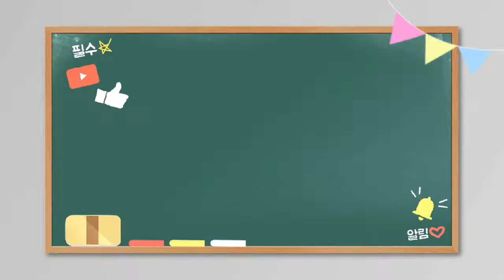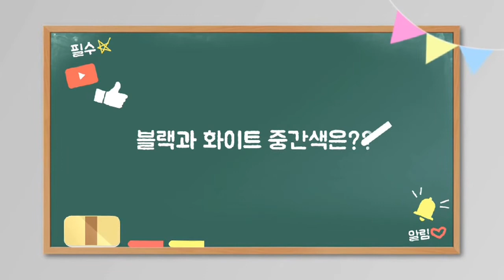Mini 행쟁기출(토막사례)_50選 논점퀴즈(복습하기) 05. 정직 3월을 2월로 변경재결 한 사건(항고소송상 피고적격)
✔℠ 2013 제55회 사법시험 기출 2문의1
➲ 정직 3월을 2월로 변경재결 한 사건
05.【사례대비. 항고소송상 피고적격】
지방공무원이 회식 자리에서 동료를 폭행하였다는 이유로 정직 3월의 징계처분을 받고, 이에 대해 소청심사를 거쳐 정직 2월로 변경하는 결정을 받은 후, 이 역시 여전히 무겁다고 주장하면서 다시 취소소송을 제기하는 경우 피고 및 대상을 검토하시오.
【제55회 사법시험 기출(2013) 제2문의1⑴「정직 3월을 2월로 변경재결 한 사건」.‘통합 실전연습’교재 토막사례(mini 기출) 中】※ 기출원문.‘논점찾기’교재 참조

1. 소의 대상이 무엇이 되어야 하는지와 상대방 피고가 누가 되어야 하는지는 연동되어 있는 문제이며, 소의 대상이 무엇인지에 따라 피고가 누가 되어야 하는지가 결정되므로, 이러한 문제는 질문한 순서와 무관하게 소의 대상을 먼저 검토하고 이를 바탕으로 피고를 파악해야 한다. ○
2. (소의 대상을 제시하지 않았더라도) 문제에서 처분청을 상대로 소를 제기하였다고 하면 처분을 대상으로 한 것이고, 재결청(행정심판위원회)을 상대로 소를 제기하였다고 하면 재결을 대상으로 한 것이므로, 이처럼 피고를 문제에서 제시한 경우에는 과연 그에 따른 소의 대상 선정이 제대로 이루어진 것인지와 관련하여 재결의 고유한 위법 유무를 검토해야 한다(원처분 중심주의). ○
3. (행정심판의 재결을 거쳐서 소를 제기하는 것은 재결의 하자를 주장하는 것이고) 정직 2월이 여전히 무겁다고 주장하고 있으므로, 이것은 일부인용재결의 내용상 하자를 주장하고 있는 것이므로 원칙적으로 그 고유한 위법이 인정되지 않는다. ○
4. 소청심사위원회가 3월의 정직의 징계처분을 정직 2월로 변경한 것은 일부취소재결이므로 변경된 내용의 당초처분(원처분)을 그 대상으로 소를 제기해야 하나, 만약 3월의 정직처분을 감봉처분으로 변경하였다면 이것은 수정재결로서 행정심판위원회가 재결청의 지위에서 행한 재결이 아니고(재결의 고유한 위법유무의 문제 자체가 없음) 처분청의 지위에서 행한 독자적인 처분이라고 보아야 하므로 그 수정재결을 대상으로 한 처분 취소소송을 제기하여야 한다(재결 취소소송이 아님). ×
5. 소의 대상이 무엇인지는 소송요건으로서 대상적격 문제에 해당하므로, 만약 위 사안에서 소청심사위원회의 결정을 대상으로 소를 제기하였다면 각하판결의 대상이 된다. ×

[해설]
1. 이처럼 소의 대상을 묻는 문제는, 선행처분(처분청)과 후행처분(처분청)이 행해진 경우 또는 선행처분(처분청)과 후행재결(재결청)이 행해진 경우에 주로 출제된다. 전자는 처분청이 당초처분을 한 후에 변경처분을 한 경우에 해당하고, 후자는 행정심판의 재결을 거쳐서 소를 제기하는 경우에 해당한다.
이 중 전자는 오직 소의 대상에 관한 질문에 그치게 되나(선행행위와 후행행위 중 무엇을 소의 대상으로 삼든, 피고는 오직 같은 처분청이 될 뿐임), 후자는 소의 대상과 함께 피고의 선정의 문제가 함께 질문된다(선행행위를 소의 대상으로 삼게 되면 피고가 처분청이 되고, 후행행위를 소의 대상으로 삼게 되면 피고가 재결청이 됨).
그간의 기출문제를 보면, '피고 및 대상'을 물어보는 방식으로 출제하고 있으나, 소의 대상을 먼저 찾아야 피고를 찾을 수 있다는 점에서, 순서를 바꾸어 검토를 해주어야 한다. 이러한 내용은 답안지의 '문제점' 부분에서 설명을 한 후에 '소의 대상'부터 검토를 시작하게 된다.

2. 이러한 문제는 본문에서 행정심판의 재결을 거친 후에 소를 제기한다는 상황을 바탕으로, 그 재결에 불복하여 재결청을 상대로 소를 제기한다면, 법원이 어떠한 판결을 할 것인지를 묻는 방식으로 출제된다. 재결청을 상대로 소를 제기한다고 하였다면, 이것은 재결 취소소송이라고 보아야 한다.
만약 재결주의가 적용되는 경우라고 한다면, 원처분에 위법이 있든, 재결에 고유한 위법이 있든 그 어디라도 위법함이 발견되면 법원은 인용판결을 해야 한다는 결론에 이르게 될 것이나, 재결주의가 적용되지 않는 경우라면 행정소송법 제19조 단서(원처분 중심주의)에 따라 재결의 고유한 위법유무를 살펴야 한다.

3. 이 부분에서 유의해야 할 점은, 행정심판의 재결을 거쳐서 소를 제기한다면, 원고는 어쨋든 재결의 하자를 주장하고 있는 것으로 보아야 한다는 점이다. 따라서 공무원 소청심사청구에서 소청결정으로 일부인용재결이 나온 후에 그것이 여전히 무겁다고 주장을 하고 있다면, 이것은 그 재결의 하자를 주장하고 있는 것이고, 그 중에서도 내용상 하자를 주장하고 있는 것이다.
그렇다면 다음으로 원고가 주장하는 이러한 재결의 하자가 과연 원처분의 하자에 해당하는 것인지, 아니면 재결의 고유한 위법에 해당하는 것인지를 파악해야 한다.
일부인용재결의 내용상 하자는 원칙적으로 그 재결에만 존재하는 고유한 영역이 없으므로, 고유한 위법 역시 인정되지 않는다. 다만 처분사유 추가변경, 직권심리주의, 불고불리원칙, 이유모순 등의 특수한 재결의 하자가 발생한 경우에는 에외적으로 그 고유한 위법이 인정될 수도 있다.

4. 위 내용은 '수정재결과 소의 대상'의 논점에서 주장되는 '수정재결설'의 입장에 해당한다. 통설과 판례는 (수정재결설이 아니라) 원처분설의 입장을 취하고 있다.
법에서 '수정'이라고 하면, 그것은 전혀 다른 새로운 것으로의 변경을 의미한다고 본다. 그리고 이러한 문제는 분리가 불가능한 처분의 일부인용재결, 변경재결이 행해진 경우에 논의된다.
이것은 수정재결(불가분적 처분의 변경재결)을 일부취소재결(가분적 처분의 변경재결)과 동일하게 볼 것인지의 문제를 말한다.
일부취소재결이 나온 경우에는 (행정심판의 대상이 되었던) 원처분이 그 재결에 의해 일부취소되고 남아 있는 것이므로, '변경된 내용의 원처분'을 그 소의 대상으로 삼아야 한다고 본다. 재결로써 정직 3월을 2월로 변경된 경우에는, 제거된 부분과 남아 있는 부분이 가분적이라고 볼 것이므로, 이러한 변경재결은 일부취소재결에 해당한다.
그러나 재결로서 정직처분이 감봉처분으로 변경된 경우에는, 불가분적 관계에 있는 처분이 감경된 것이라, 이러한 경우에 수정재결이 행해졌다고 본다.
과연 이러한 수정재결을 일부취소재결과 동일하게 취급할 수 있을까?
만약 일부취소재결과 같은 방식으로 이해하지 않는다면, 행정심판위원회가 감봉이라는 처분을 독자적으로 행했다고 보아야 하는데, 이것은 행정심판위원회가 재결청의 지위에서 행한 것이 아니라, 처분청의 지위에서 아예 새로운 처분을 한 것이라고 보아야 한다.
그러나 아무리 같은 행정부 소속기관이라 하더라도, 취소심판에서 행정심판위원회는 심리,의결을 거쳐서 그 심판의 대상이 된 처분의 곡직(시시비비)를 가리는 기능을 수행하는 것이지, 새로운 처분을 행하는 것이 아니므로, 아예 새로운 처분을 독자적으로 행했다고 보기에는 어려움이 있다.

■ 수정재결과 소의 대상 - 「처분변경재결」
⑴ 문제점
  수정재결이 독자적 처분인지, 원처분의 내용을 변경하는 처분인지 문제된다.
⑵ 학설 및 判例
  학설은 ① 독자적 처분이므로, 수정재결이 소의 대상이라고 보는「수정재결설」② 독자적 처분이 아니므로, 원처분이 소의 대상이라고 보는「원처분설」이 대립한다. 判例는 당초처분이 소멸하는 것이 아니고, 변경처분이 아니라 변경된 내용의 당초처분을 소의 대상으로 해야 한다(원처분설. 대판 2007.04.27, 2004두9302)고 판시하였다.
⑶ 검토(원처분설)
  생각건대, 수정재결 역시 동일한 제재사유에 따라 행해지는 것으로 당초의 처분과 동질적인 처분이라는 점에서, 원처분설이 타당하다.

설명 / 수정재결은 독자적 처분이 아니라 청구의 일부인용을 그 내용으로 하는 재결처분에 해당하므로, 수정재결의 내용상 하자를 주장하는 경우에는 원칙적으로 재결 자체의 고유한 위법이 인정되지 않으며, 변경된 내용의 당초처분(원처분)을 그 대상으로 소제기를 하여야 한다.
다만, 주체,절차,형식 등 그 고유한 위법을 주장하며 다투기 위해 소제기를 하는 경우에는 수정재결을 대상으로 소를 제기하게 된다.

5. 우선 소의 대상이 무엇인지의 문제가 오직 대상적격의 문제로만 질문되는 것은 아니라는 점을 유의해야 한다. '소의 대상'이라는 이름으로 질문되는 논점은 대상적격과 함께 협의의 소익, 원처분 중심주의 등 다양하게 존재할 수 있다.
이 문제는 행정심판의 재결을 거쳐서 소를 제기하는 경우로서, 과연 재결이 소의 대상이 될 수 있는지를 묻는 것이므로, 행정소송법 제19조 단서의 원처분 중심주의에 관한 물음이다.
그리고 행정소송법 제19조 본문에 의하면, 취소소송의 대상은 처분과 재결이 된다고 볼 것이므로, 처분을 대상으로 소를 제기하든, 재결을 대상으로 소를 제기하든, 둘다 대상적격에는 아무런 문제가 없다. 따라서 소의 대상을 잘못 선정하여 재결 취소소송을 제기하였더라도, 그러한 사실만으로 대상적격이 부정되어 각하판결의 대상이 되는 것은 아니다.
재결의 고유한 위법이 있는지 문제는 본안판단의 사항이 된다. 왜냐하면 처분의 위법이든, 재결의 위법이든 그 위법여부는 본안에서 변론을 거쳐서 판단되어야 하기 때문이다. 이에 비해 소송요건으로서 대상적격은 법원의 (변론주의 적용을 아니하는) 직권조사사항으로 주장의 유무, 입증의 유무 그리고 자백을 하더라도 법원의 판단에 아무런 영향을 주지 않는다.
즉, 행정소송법 제19조 본문과 단서는 하나는 소송요건(대상적격)에 관한 규정이고, 하나는 본안요건에 관한 규정으로서 그 심사방식 자체도 전혀 다르다는 점에서 명확히 구별된다는 점을 기억해야 한다.